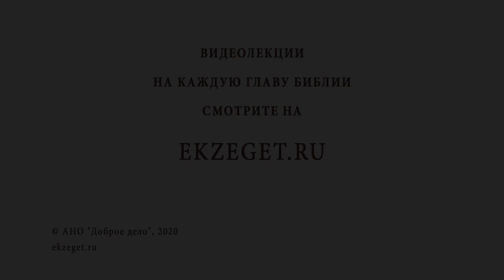Как бороться с мнительностью? Библия отвечает. Священник Стахий Колотвин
В сегодняшнем видео с иереем Стахием Колотвиным рассуждаем на тему "Как бороться с мнительностью ?" Касаемся следующих тем:

🔸Поддаваться клевете.
🔸Слабость веры.
🔸Не вступать в контакт с лукавым.
🔸Радость в жизни - норма христианина.
🔸Держаться за благое.
🔸Выносить пользу из плохого.
🔸Сила молитвы.
🔸Открыться добру.
🔸Счастье в жизни есть даже тогда, когда очень тяжело.